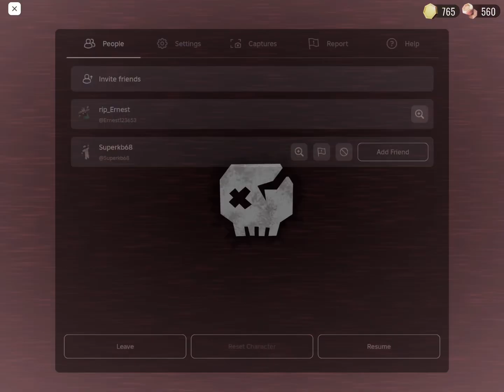Totally normal doors run (gameplay)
My average doors run -_-
I am so LuCkY I GoT 2 tImothYs